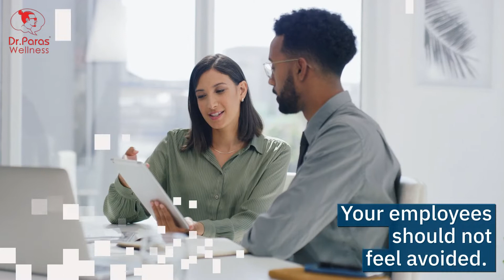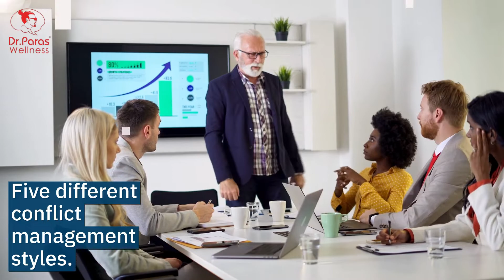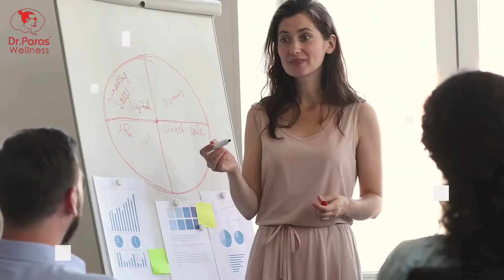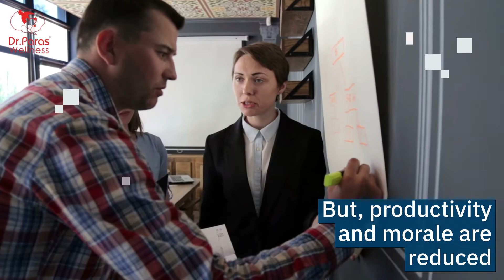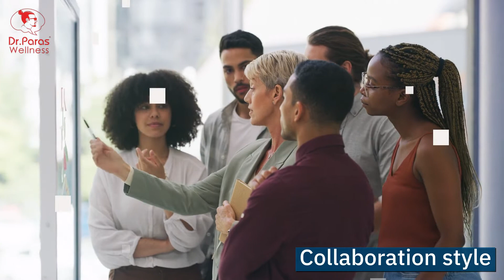Conflict Management Styles Every Leader should know